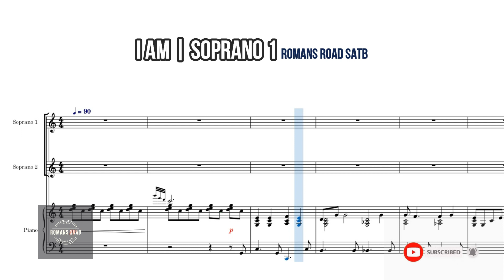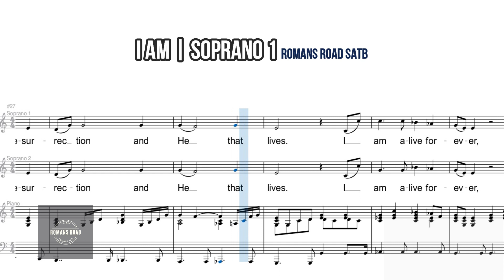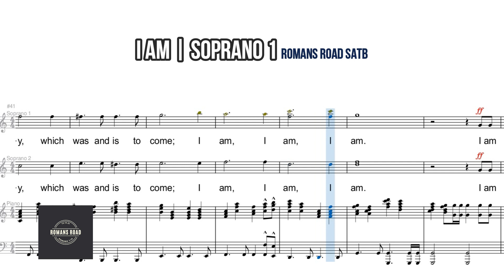I Am | Soprano 1 | Vocal Guide by Sis. Freesia Simong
"I AM"
Words and Music by L. Wayne Hilliard & Michael W. Smith
Arranged by Derric Johnson